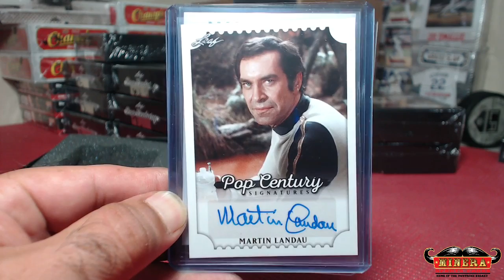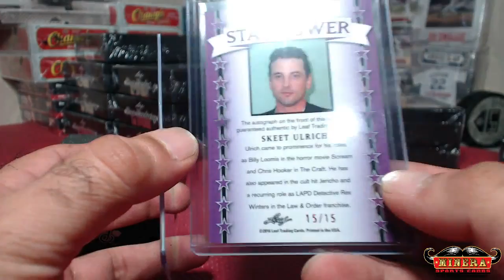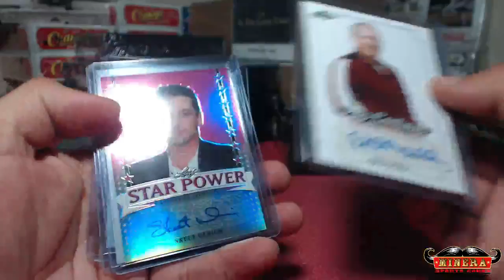warturtles9~2016 Leaf Pop Century Hobby Box Break